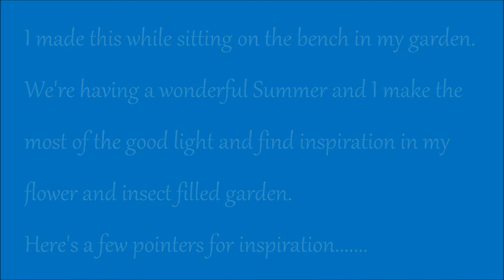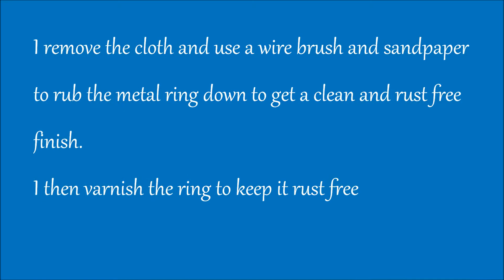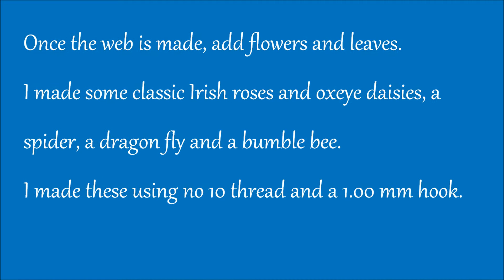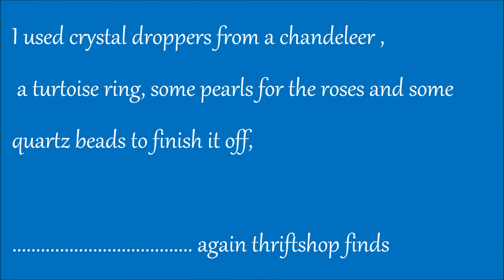Irish Crochet Lace, A Summer Suncatcher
A lovely suncatcher with a bumble bee, a spider, a dragonfly, roses and daisies
I hope to inspire